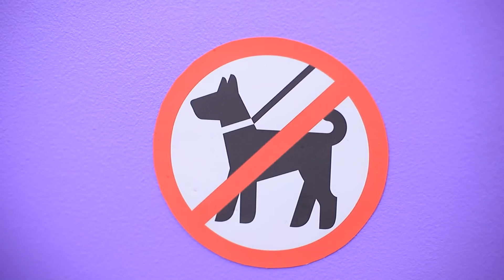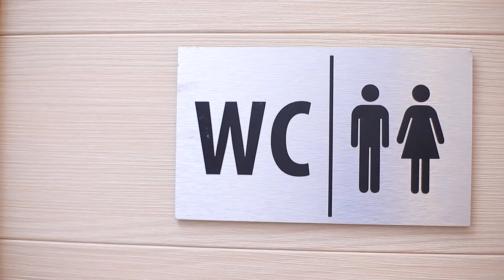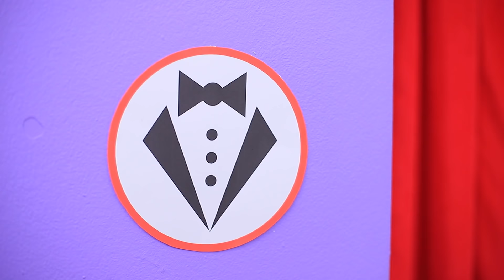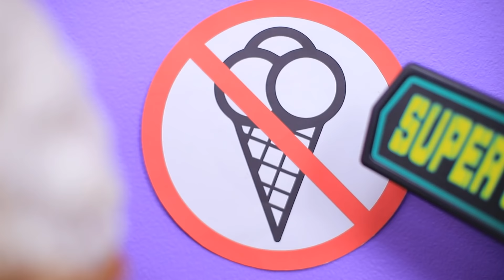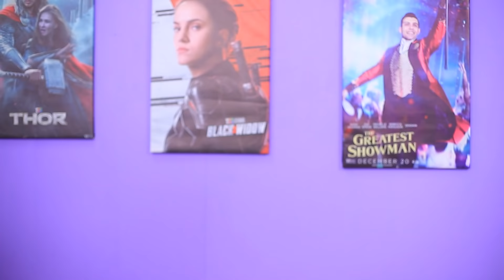मूवी में सुपरहीरो/20 अजीब पल जिससे हर सुपरहीरो खुद को जोड़ सकता है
कोई भी अजीब स्थिति में पड़ सकता है और दूसरों को हंसा सकता है। यहाँ तक कि एक सूपरहीरो भी!

और Troom Troom विडियो देखें:
प्रसिद्ध विडियो: